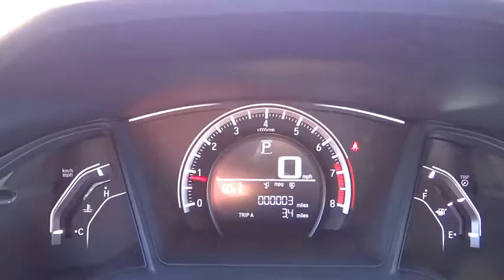2018 Honda Civic Sedan Aurora, Denver, Highland Ranch, Parker, Centennial, CO 39051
2018 Honda Civic Sedan
2018 Honda Civic Sedan LX - Stock#: 39051 - VIN#: 19XFC2F5XJE009331